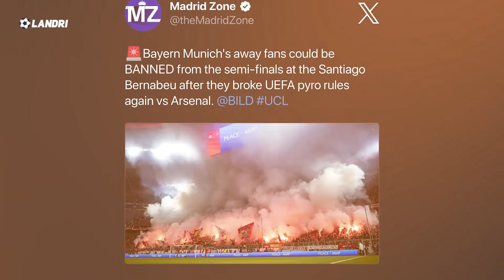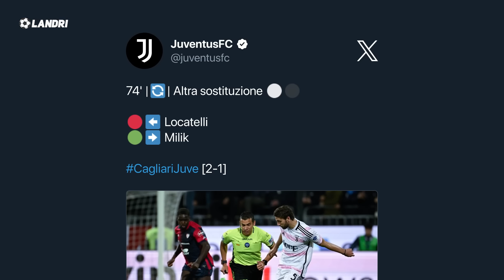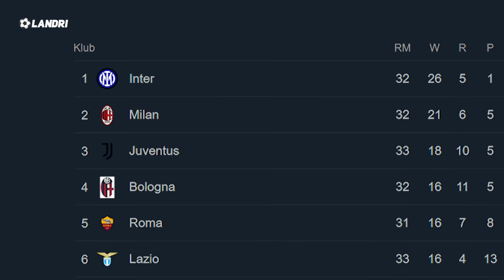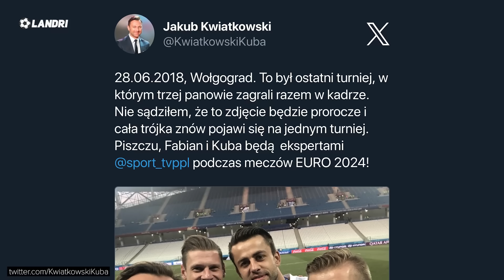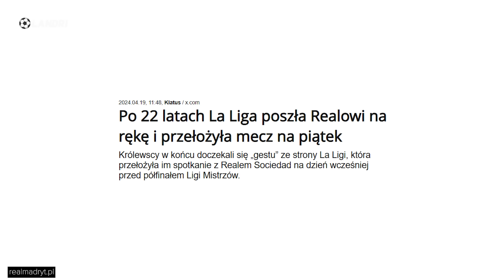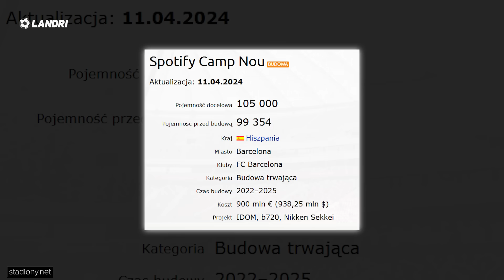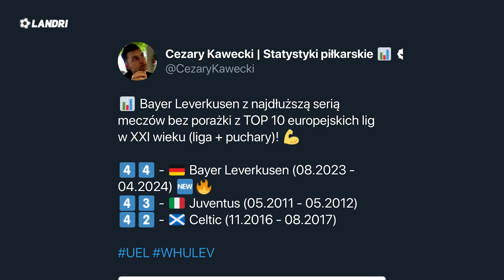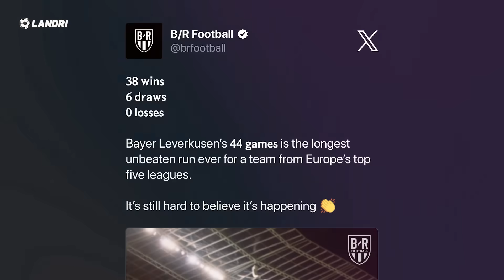Guardiola TRENEREM Hiszpanii…? Znamy NASTĘPCĘ w Manchesterze City! Szczęsny ZAGRAŁ 5 dni po OPERACJI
Pep Guardiola poprowadzi Reprezentację Hiszpanii?

KOD - LANDRI [REKLAMA]

➡️ 0:00 | Wstęp
➡️ 0:54 | Wojciech Szczęsny zagrał 5 dni po operacji złamanego nos! Wpuścił dwie bramki, a Juventus zremisował z Cagliari
➡️ 2:23 | 16 czyste konto Marcina Bułki
➡️ 2:55 | Jakub Błaszczykowski, Łukasza Piszczek i Łukasz Fabiański WRACAJĄ na EURO 2024
➡️ 3:22 | UEFA ma w planach ukarać Bayern Monachium za zachowanie kibiców
➡️ 4:01 | LaLiga poszła na ręke Realowi Madryt i zmieniła datę meczu
➡️ 4:34 | REKLAMA
➡️ 5:04 | 15 grudnia FC Barcelona rozegra pierwszy mecz na nowym Camp Nou
➡️ 5:41 | Pep Guardiola nie podpisuje umowy z Manchesterem City... Czy to czas na Reprezentację Hiszpanii?
➡️ 6:35 | Bayer Levekusen może przejść do historii... brakuje im 5 meczów do pobicia rekordu Benfiki
➡️ 7:44 | Co nas czeka?